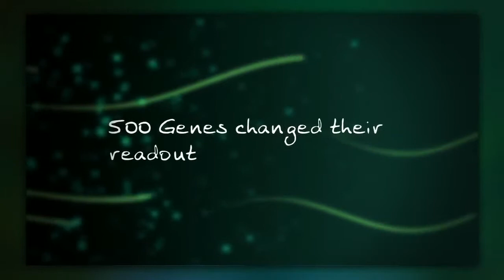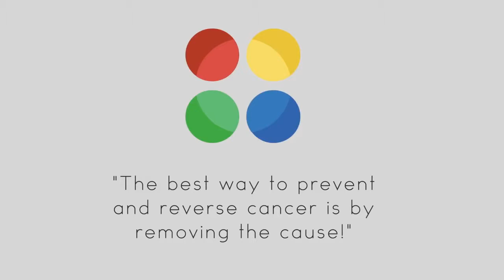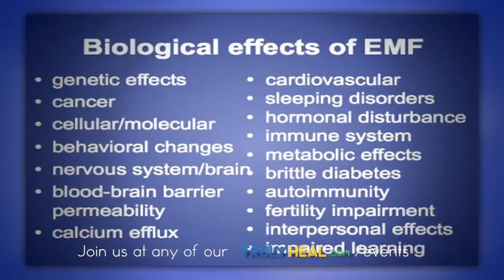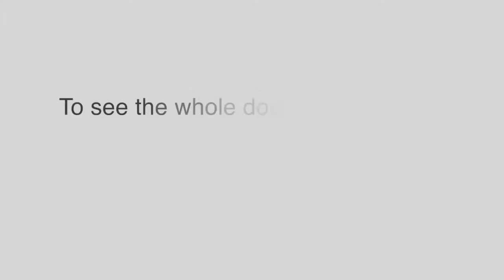CHANGING LIFESTYLE CHANGES GENES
Lifestyle changes are a process that takes time and requires support. Once you're ready to make a change. The difficult part is committing and following through. So, do your research and make a plan Truly Heal Academy will prepare you for success. Learn more about Changing Lifestyle Changes Genes

Bruce H. Lipton Ph.D. says Cardiovascular Surgeon Dean Ornish in California has revealed a very interesting study on genes.

He looked at a whole series of prostate cancer patients. Instead of giving them conventional medical treatment.

He helped them by changing their lifestyle, giving them a better diet, giving them processes to meditate turning.

Their stress responses into a more favorable response. It's just giving them a way to handle life. What was very interesting is after several months of just changing the lifestyle and behavior.

He looked at the genetic readout of the patients. Compared it to the genetic read out before he started the process. He found that 500 genes changed their read out simply by changing lifestyle.

Dr. Henning Saupe says this is only possible. If we take care of the causes of cancer, in other words, we have to detoxify the patients.

We have to care for a better metabolization of the nutrients. We have to improve the liver function. We have to take care of allergies and infections. We have to take care of dental problems that might impair the patient's immune system.

We have to give a proper diet that provides all the nutrients and substances a human being needs in order to maintain its health.

We will have to peel the onion and uncover what the source of your issue.

Dr. Sherrill Sellman says our Environment our internal or household Environment is a major source of some big problems. We get greater toxic exposure from within our house than from without our house.

So, think about that we get more toxic exposure. By what we're cleaning our house with, what we're putting on her selves, what we're  spraying, what we're freshening the air, what we are exposed to through the world.

The EMF saw the wireless devices, all the electrical devices. Which is creating a condition called dirty electricity. Which is impacting our body?

There are things that we bring into our home that is outgassing chemicals, our computers are outgassing pbde a flame-retardant.

They built it into the computers when it heated up it out gases. We have know synthetic flooring it out gases. We have to clothe that's impregnated with this flame retarded. We out guess you are wearing and gets into our bodies.

 Sue Ward, MS CCN says we're putting on lotions, makeup, and chemicals on a daily basis. Then we have air pollution and heavy metals and you know household cleaners a number of toxins were overloaded. We're surrounded there's no escape.

If you to see the whole documentary go and claim your free cancer guide!